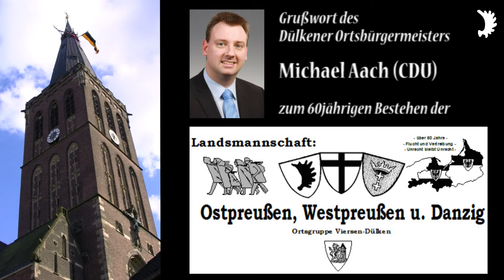Dülkens Ortsbürgermeister Michael Aach (CDU): 60 Jahre Landsmannschaft Ost- & Westpreußen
Grußworte des Dülkener Ortsbürgermeisters Michael Aach (CDU) zum 60jährigen Bestehen der Ortsgruppe der Landsmannschaft Ostpreußen, Westpreußen und Danzig, Ortsgruppe Dülken